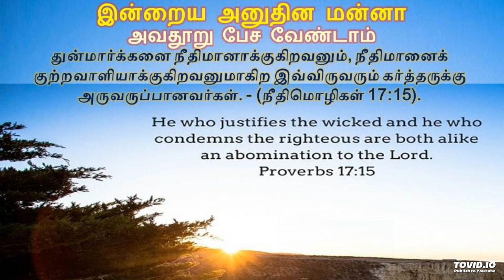அவதூறு பேச வேண்டாம்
daily manna in audio format